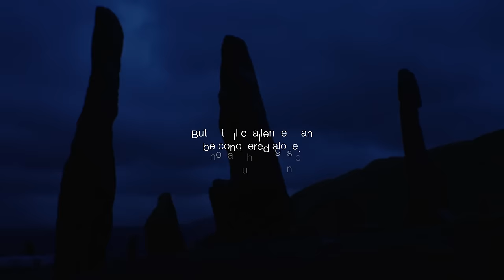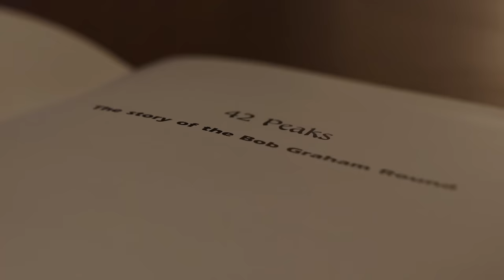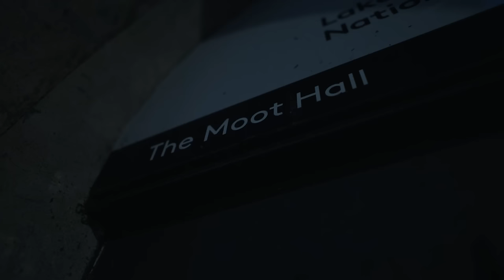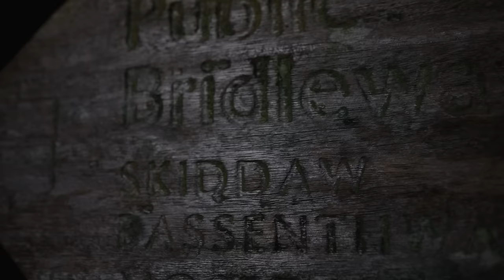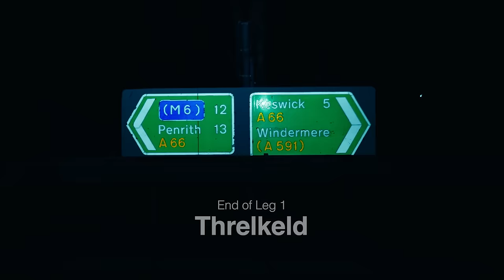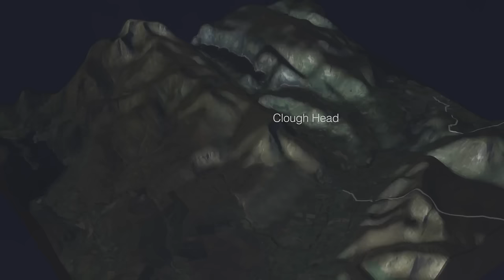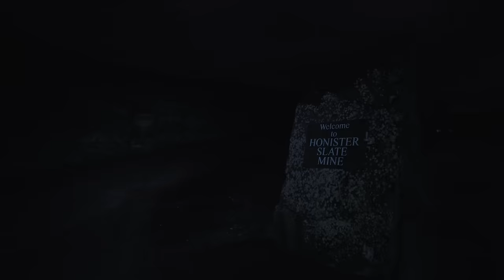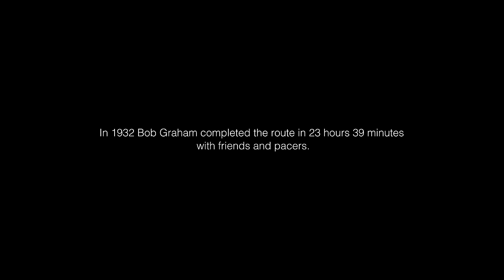A Bob Graham Round - # 2818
Not all challenges can be conquered alone. Together with her crew and pacers, Henriette Albon set a new winter Bob Graham Round record in a time of 17 hours 55 minutes. Watch the full story to discover how she did it.

What is The Bob Graham Round?
The Bob Graham Round is a gruelling endurance challenge where runners attempt to summit 42 of the highest peaks in the English Lake District within 24 hours. Starting and finishing at Keswick Moot Hall, the route covers 66 miles (106 km) with 26,900 feet (8,200 m) of ascent. It is named after Bob Graham (1889–1966), who was the first person to successfully complete the Round in 1932.

Chapters:
0:00 - Intro
08:40 - Leg 1
11:12 - Leg 2
14:50 - Leg 3
21:24 - Leg 4
25:06 -  Leg 5

We help you do your thing! Take your training to the next level by downloading AlbonApp for FREE